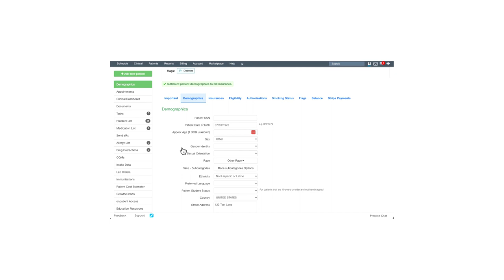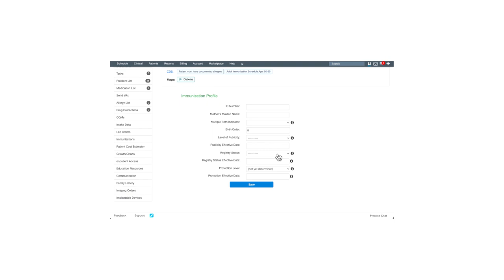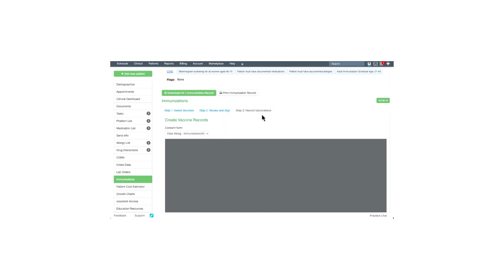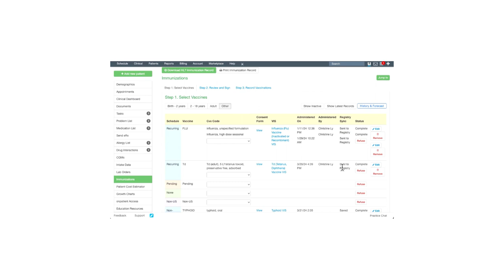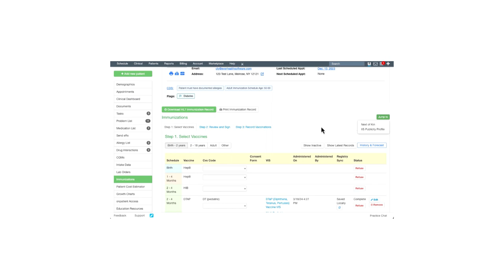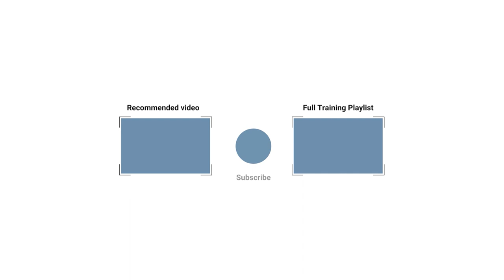Training: DrChrono Charts and Clinical Notes | Iron Bridge Immunization Registry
Use DrChrono's Iron Bridge Integration to Sync to Immunization Registries

In this video, you will learn how to enter and submit a vaccination record to your practice's state immunization registry, and how to view forecasted and historic vaccinations and immunizations for a patient.